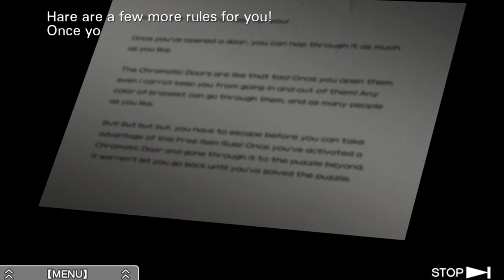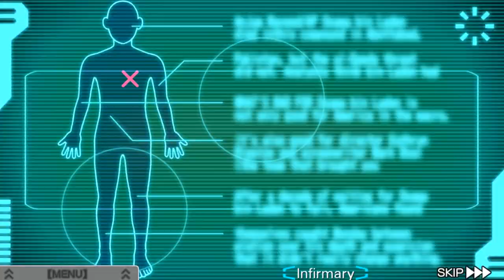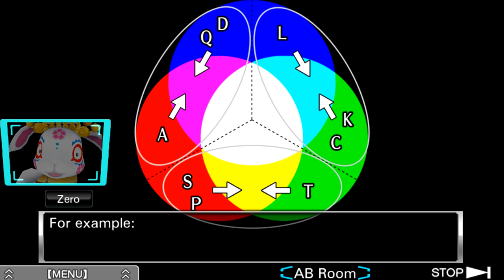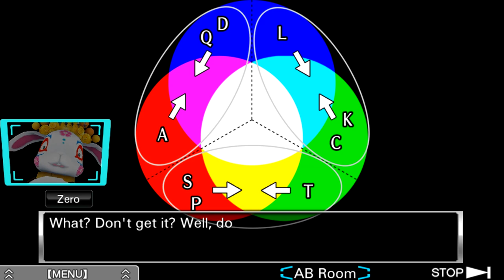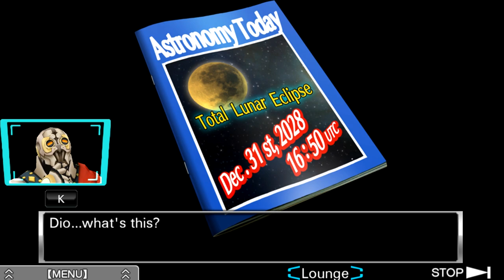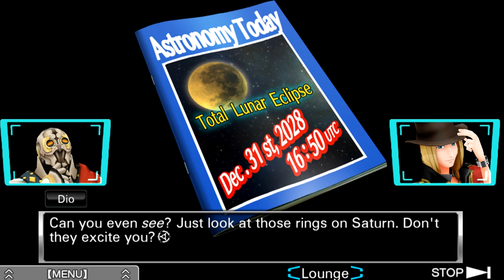Zero Escape: Virtue's Last Reward [Blind] | Episode 43 - Back to the Beginning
In this episode of Virtue's Last Reward [Blind], we head back to the beginning of another big branch of the flowchart!